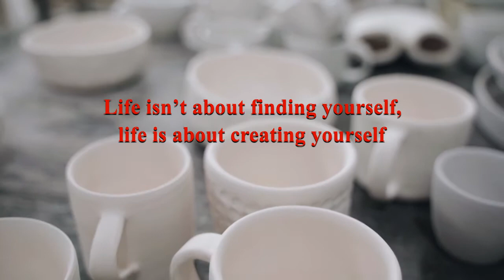Pottery | Art of Clay | Motivational video | Near the Window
First one can be worst, but it doesn’t mean you cannot do it
Life isn’t about finding yourself, life is about creating yourself
          Hiruni Weerasinghe